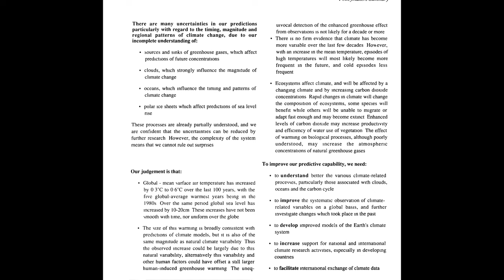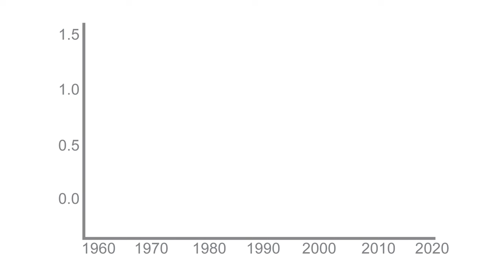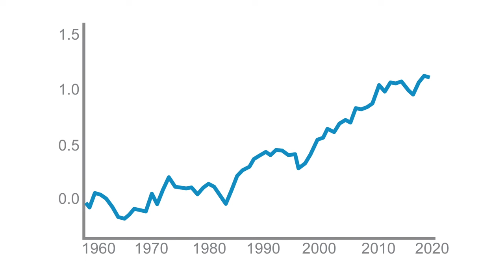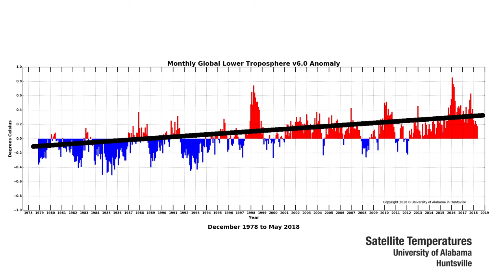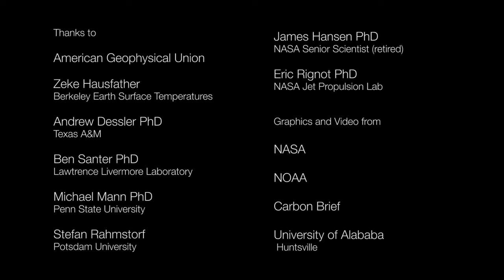James Hansen's 1988 testimony after 30 years. How did he do?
James Hansen is known as the "Father of Global Warming", chiefly because of his 1988 testimony before the U.S. Senate, in which he announced that "... the greenhouse effect has been detected, and is changing our climate now."

30 years later, Peter Sinclair asked senior climate scientists how those predictions have held up.